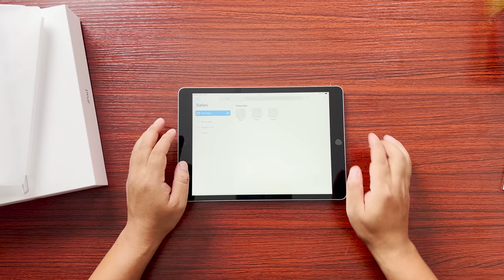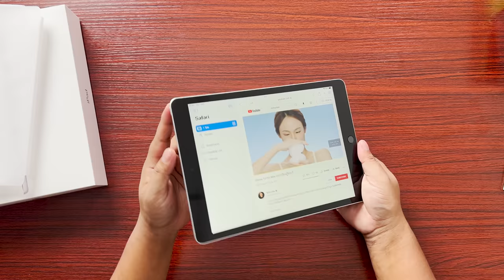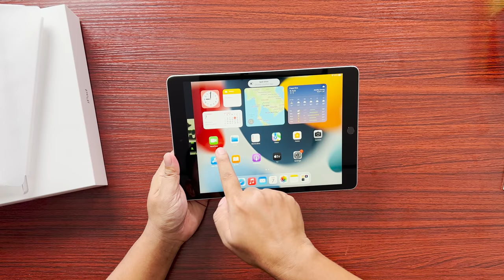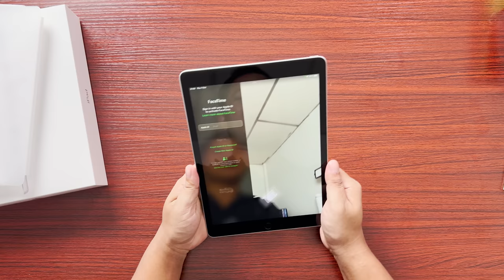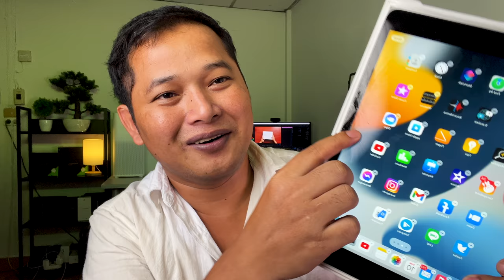iPad 9 Generation worth for 3xx?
មានបង់រំលស់ ១០០% រហ័ស ធានាពេញចិត្ត !!
មានបញ្ហា ដូថ្មីជូន មិនជួសជុលទេ ! គ្មានហានិភ័យសូម្បី 1% !
ទីតាំង Apple Gold III
ផ្លូវភ្លោះ អូឬស្សី រង្វង់មូលសំពៅមាស
( ជាប់ក្រុមហ៊ុន  វីរះ ប៊ុនថាំ  ) :
Google Map: